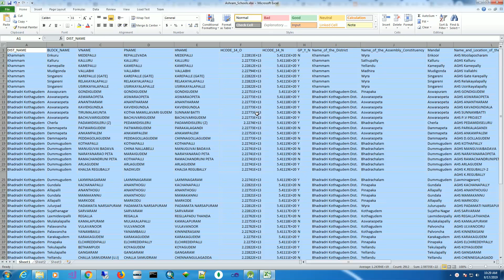Excel remove e scientific notation from number